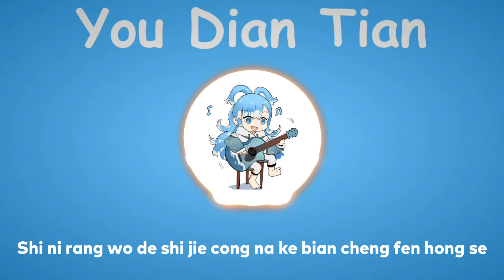〖Kobo Kanaeru〗Silence Wang - You Dian Tian (with Lyrics)